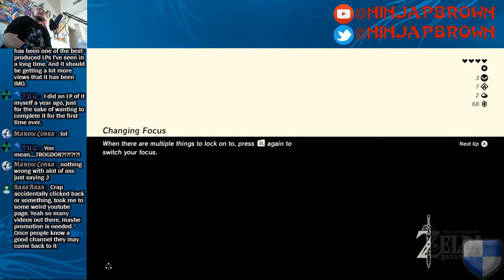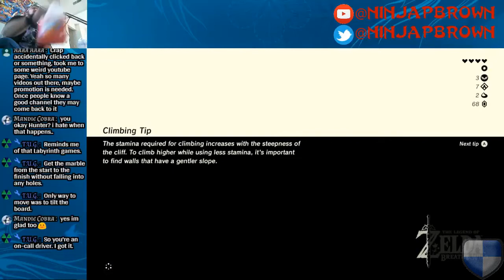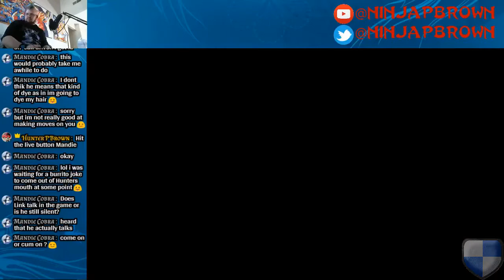Let's Play The Legend of Zelda: Breath of the Wild Stream 1 4/23/17 - Part 8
In this episode, we reach Hateno Village and upgrade our Sheikah Slate. .

Guilded: HunterPBrown